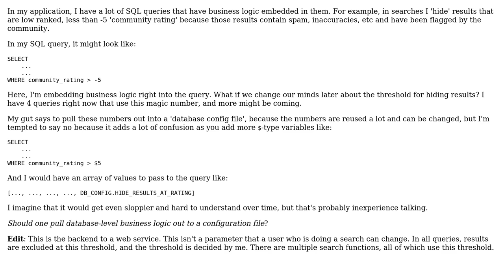Software Engineering: Config files for database-level business rules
With thanks & praise to God, and with thanks to the many people who have made this project possible! | Content (except music & images) licensed under CC BY-SA | Music | Images & others | With thanks to user Dipan Mehta user Chris Cirefice and the Stack Exchange Network Trademarks are property of their respective owners. You are responsible for your own actions.